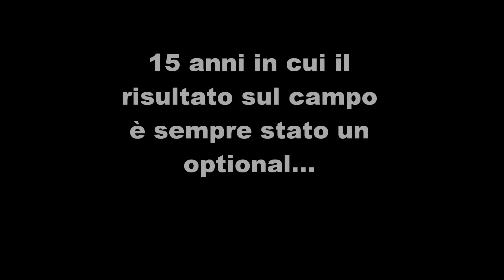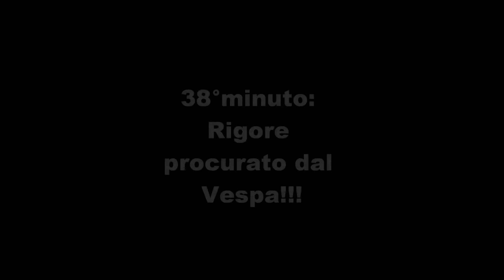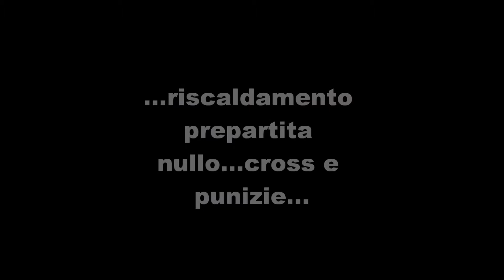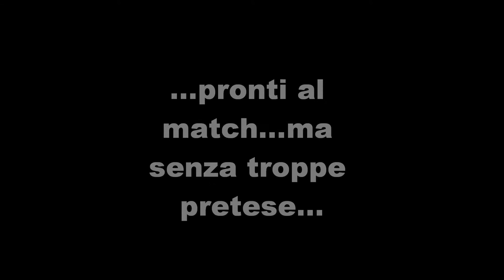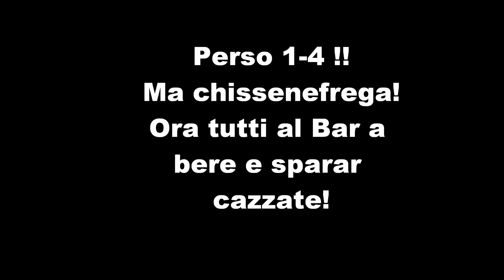dada 2012 tentativo2